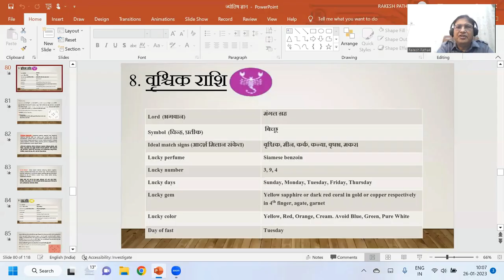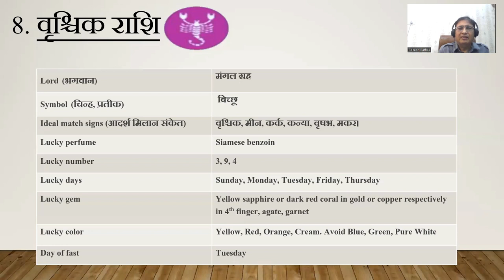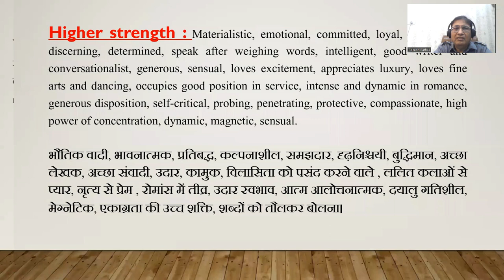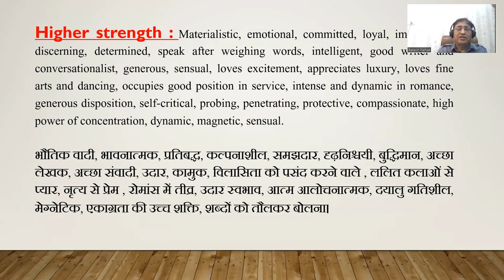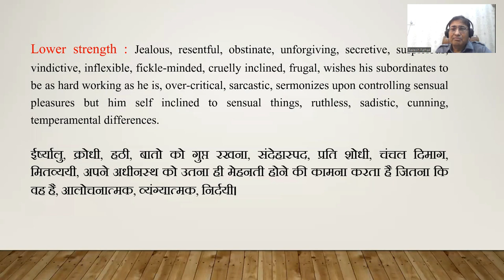ज्योतिष ज्ञान (जाने कैसे होते है वृश्चिक लग्न/राशि वाले लोग ) Part - 15 || 8595564780,8882328192